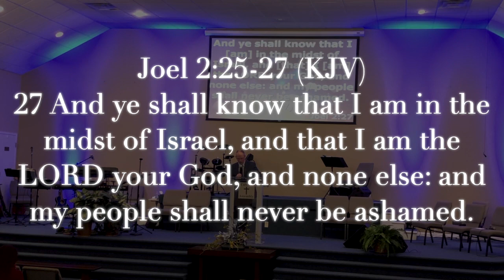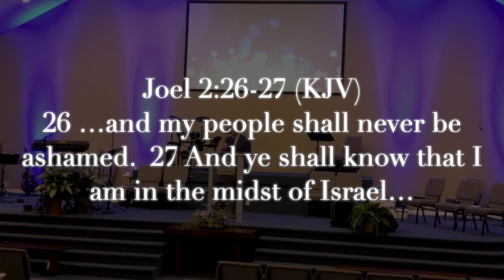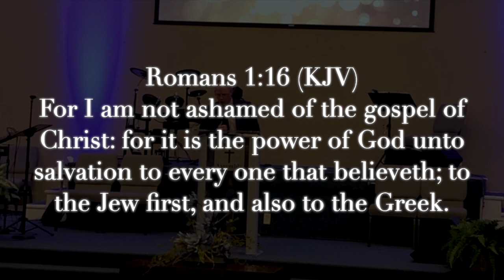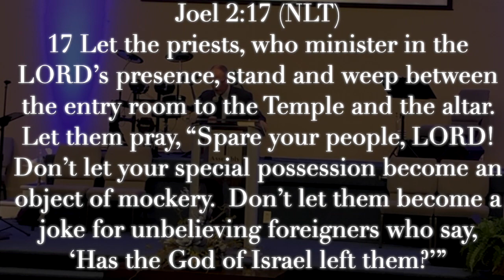"Shameless Living"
Thank you for worshiping online with us this week.  Be blessed as you watch the sermon entitled, "Shameless Living."